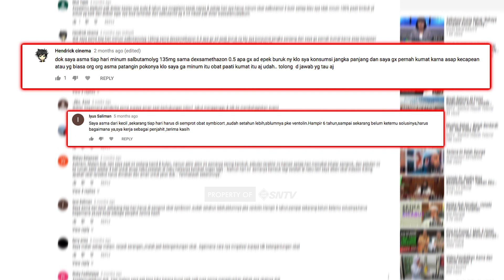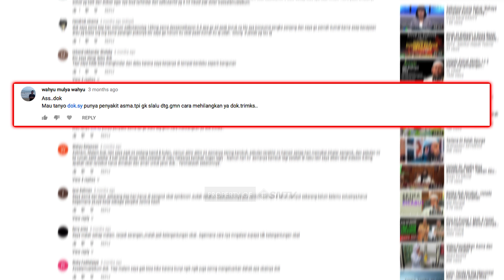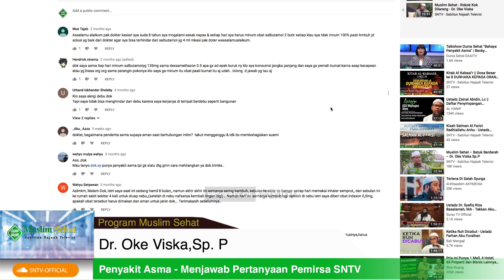Muslim Sehat: Penyakit Asma - Spesial Menjawab Pertanyaan on Youtube Comments | dr. Oke Viska, Sp.P.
Alhamdulillah, Jazzakumullahu Khairan atas respon pemirsa SNTV yang telah mengajukan pertanyaan, mohon maaf pertanyaan-pertanyaan seputar Penyakit TBC baru sempat kami bahas.
Mari kita simak Jawaban dari Dokter Oke Viska,Sp.P atas pertanyaan yang masuk di kolom komentar, pada pembahasan Penyakit TBC.
Semoga Jawaban dari Dokter bisa memberikan solusi dan manfaat.
Silahkan ajukan pertanyaan seputar penyakit TBC, asma dan lainnya insyaAllah pertanyaan - pertanyaan antum akan kami ajukan ke Dokter Oke,Sp.P Hafidzahullah
Sabiilun Najaah Televisi
- Televisi Pendidikan Keluarga Islam -
Semoga Bermanfaat, بارك الله فيكم وفي أموالكم
Dapatkan konten - konten lainnya dari kami dengan..
atau Anda bisa gabung di Whatsapp Grup kami via Google Form :
INVESTASI AKHIRAT!
Kesempatan menjadi Pahala Jariyah Anda, dengan ikut membantu mengembangan Konten Dakwah SNTV, Anda sudah melakukan Investasi Akhirat!
Salurkan donasi terbaik Anda melalui BNI Syariah dengan..
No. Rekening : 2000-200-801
a/n : Yayasan Islam Al-Kahfi Batam
Kode Bank : 009
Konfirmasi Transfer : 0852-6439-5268